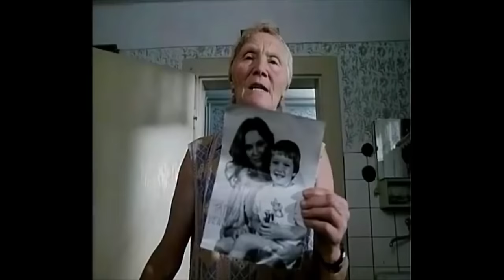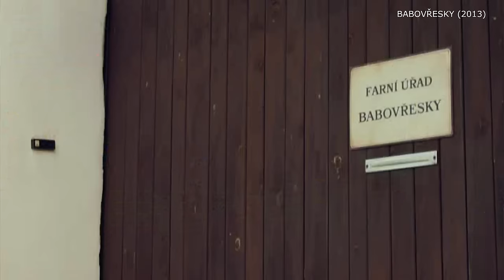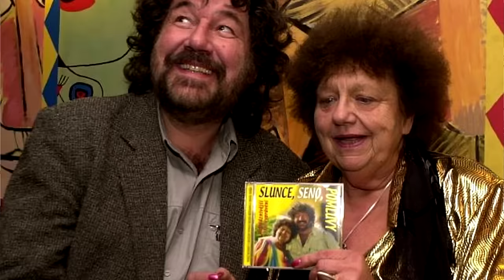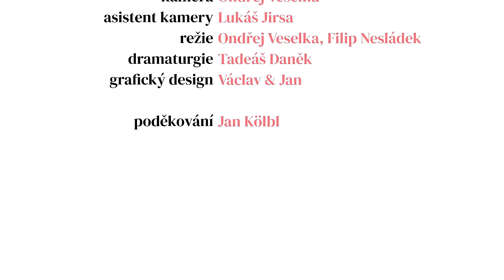Zkazila jste mi celej film!, “rozčiluje” se Troška na návsi v Hošticích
Chceš vidět více a podpořit vznik dalších rozhovorů?

Někteří mě možná odsoudí, ale nový rozhovor jsem natočil v Hošticích se Zdeňkem Troškou, režisérem pohádek a lidových taškařic. Rozhodl jsem se svými otázkami pochopit podstatu jeho tvorby, nikoliv na něj útočit a plivat, jako jsem to dělal ve videích před deseti lety... Fanouškem filmů Zdeňka Trošky se asi nikdy nestanu, přesto mě návštěva Hoštic a rozhovor s ním dokázal nabít tak pozitivní energií, že mi úsměv na tváři vydržel ještě dlouho poté. Tak si ten nejpozitivnější rozhovor také pusťte, v unikátním dokumentu mimo jiné uvidíte, co se stane, když Zdeňku Troškovi někdo naruší natáčení... :D

••• PODPORA:
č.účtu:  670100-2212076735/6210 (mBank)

••• AUTOŘI:
ÚČINKOVALI: Zdeněk Troška, Filip Nesládek, Lukáš Jirsa
SCÉNÁŘ: Filip Nesládek, Tadeáš Daněk, Ondřej Veselka
STŘIH: Filip Nesládek
KAMERA: Ondřej Veselka
ASISTENT KAMERY: Lukáš Jirsa
DRAMATURG: Tadeáš Daněk
PODĚKOVÁNÍ: Jan Kelbl